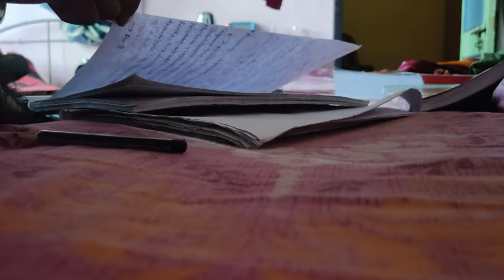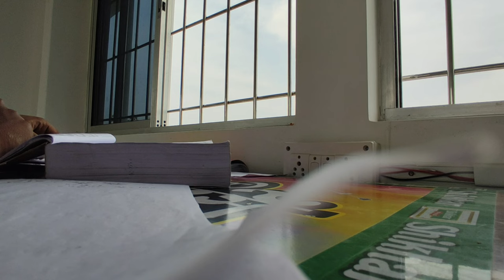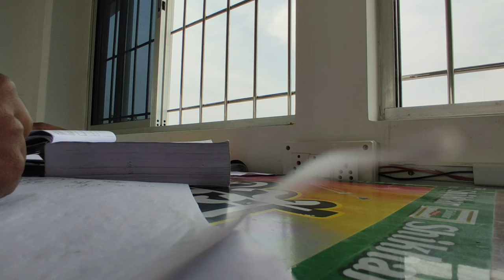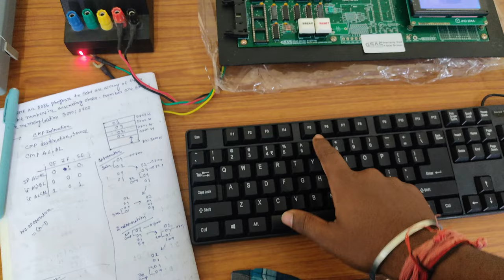Mess Vlog 02 | CGEC Mess life | Preparation Days | Khokon's Birthday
✔✔  Hello everyone welcomes to my channel LIVE IN THE MOMENT

⚡⚡about : This vedio is about a  day of a college going student. Celebrating at his friends birthday. Going College to attend Lab😋

⚡⚡ link

⚡⚡more product

A train journey in mountains)
⚡⚡share  document